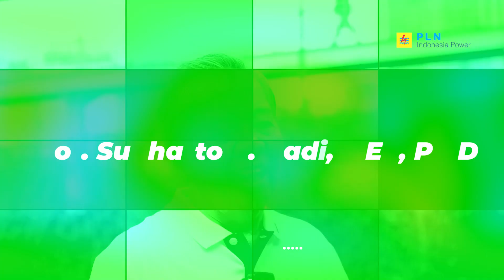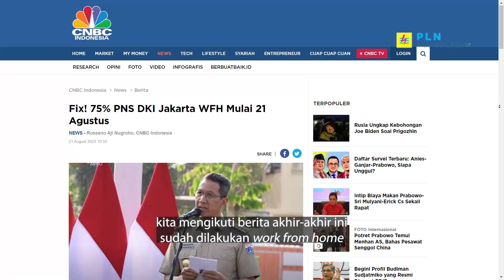Testimoni Prof. Sudharto P Hadi, MES, PhD Terkait Isu Polusi Udara di Jakarta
Testimoni dari Prof. Sudharto P Hadi, MES, PhD terkait iso polusi udara di Jakarta, Penasaran apa kata beliau, yuk saksikan videonya...